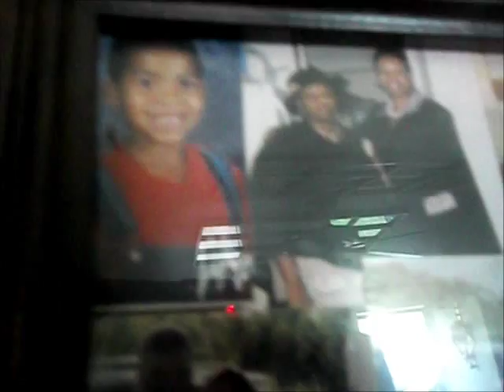I WENT TO VISIT MY FAMILY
I THANK THE GOOD LORD FOR MY FAMILY